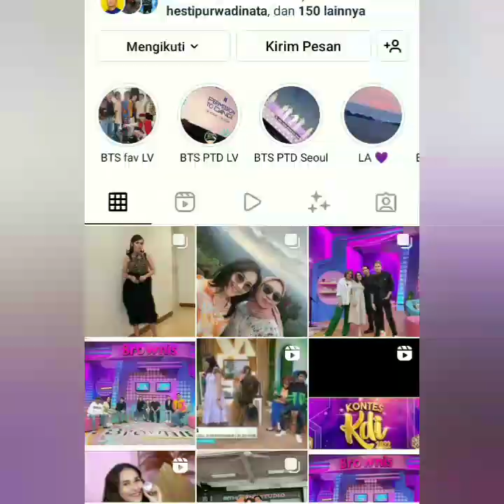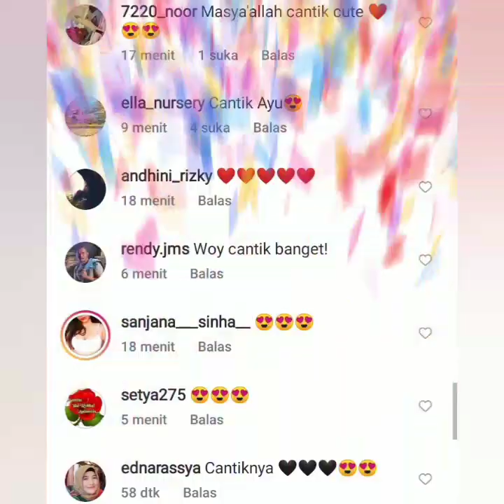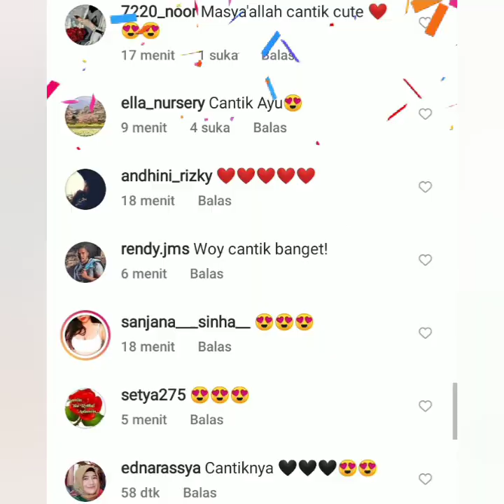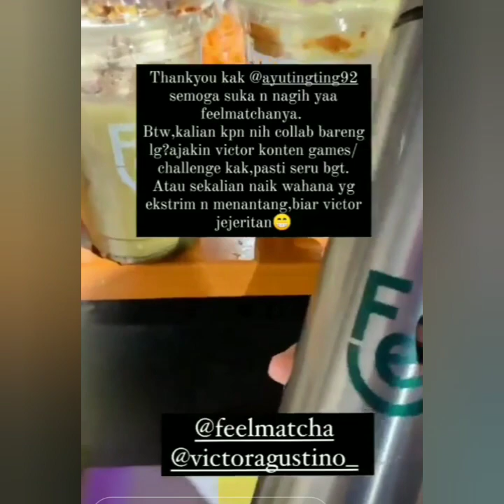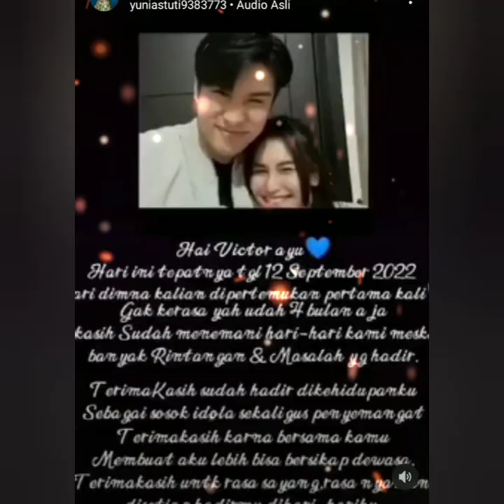2 KABAR TERBARU DARI AYU TING-TING. SALAH SATUNYA VICTOR AGUSTINO HADIAHI AYUTT INI. COBA LIHAT